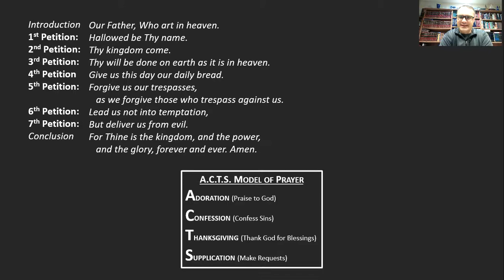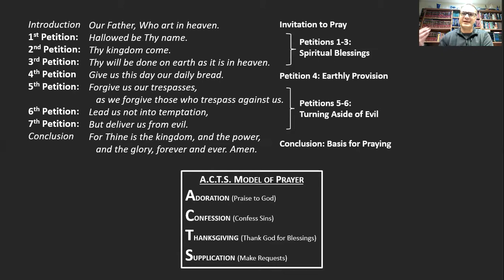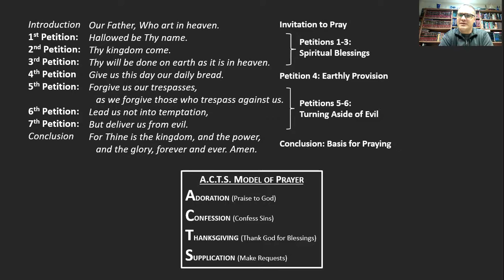Daily Devotion, March 7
Catechism Monday